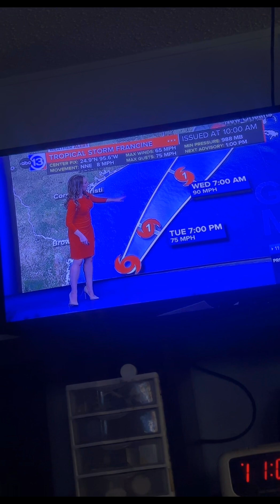We got a bull (week 233)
Week 233